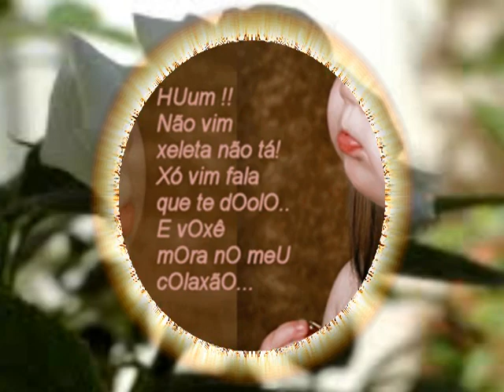Bruno e Marrone - choram as rosas,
Bruno e Marrone,,,, choram as rosas,,,,  vidio com imagens várias,,,re; a. soares.